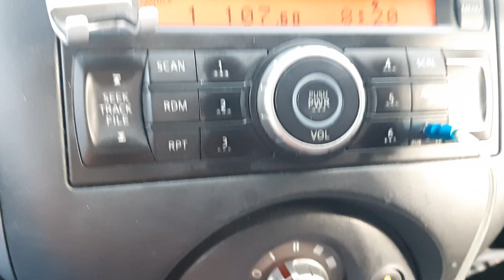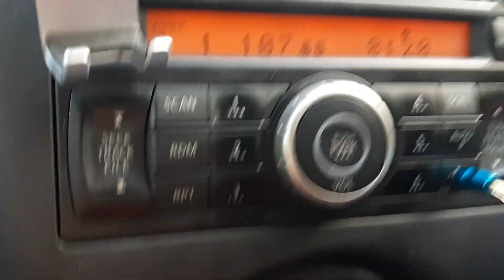GoXUAN FM 107.6MHz Bukit Penara (Penang) received in Terong, Perak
* Frequency: FM 107.6MHz
* Power: 1kW
* Transmission site: Bukit Penara, Penang
* Receiving site: Terong, Perak
* Distance: 92km